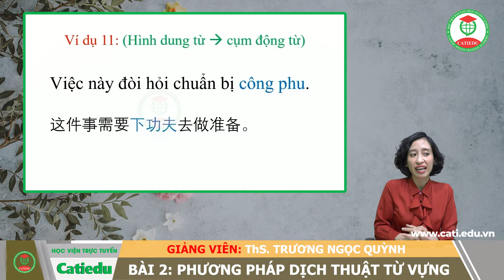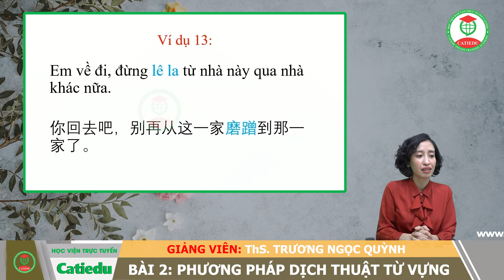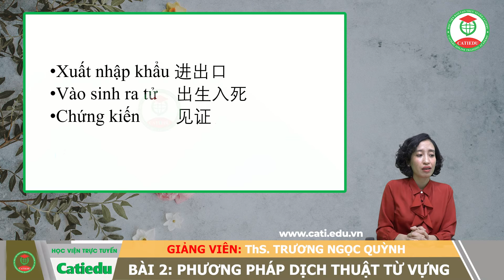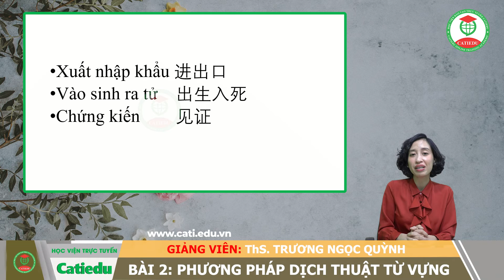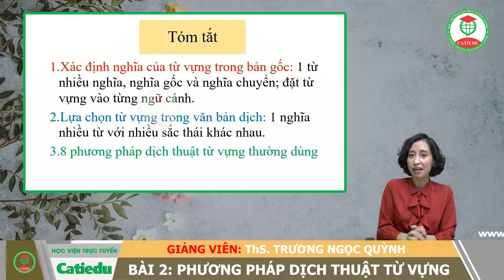MÔN DỊCH SƠ CẤP NGÀNH TIẾNG TRUNG BÀI 5 PHƯƠNG PHÁP DỊCH THUẬT TỪ VỰNG P3 | CATI.EDU.VN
BÀI 5 PHƯƠNG PHÁP DỊCH THUẬT TỪ VỰNG
HỌC VIỆN ĐÀO TẠO TRỰC TUYẾN CATIEDU  - ĐƠN VỊ GIÁO DỤC TIÊN PHONG HÀNG ĐẦU VIỆT NAM ÁP DỤNG ĐÀO TẠO TRỰC TUYẾN.
✅ Đơn vị đầu tiên áp dụng công nghệ 4.0 vào giảng dạy tại Việt Nam
✅ Tuyển sinh các lớp Trung Cấp - Cao Đẳng - Đại Học " Học Trực Tuyến - Bằng Chính Quy "
✅ Khóa học kỹ năng : Miễn phí 800 khóa học kỹ năng mềm mới nhất trên hệ thống
✅ Học viện đào tạo trực tuyến CATIEDU - Cộng đồng dành cho người việt nam học khóa kỹ năng mền miễn phí.
✅ Đơn vị đầu tin áp dụng công nghệ 4.0 vào giảng dạy trong giáo dục Việt Nam Tham khảo khóa học miễn phí tại :